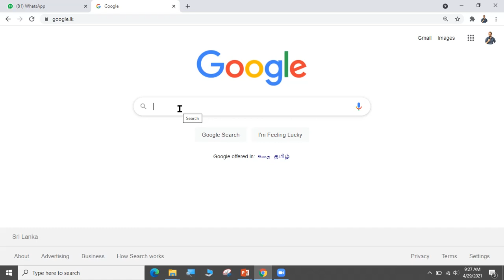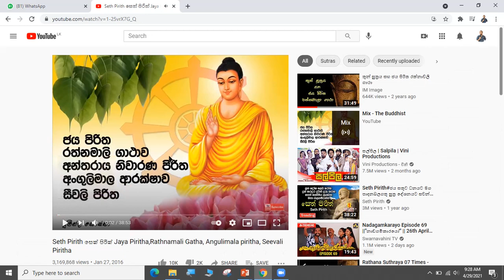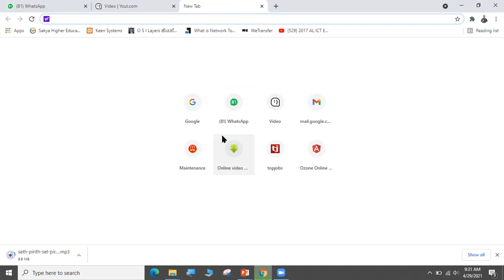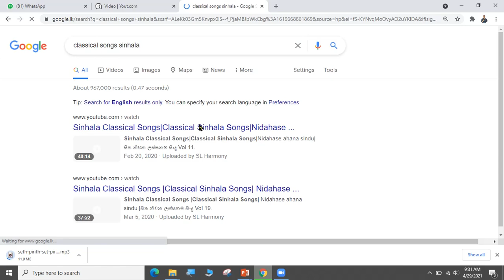download you tube video as mp3